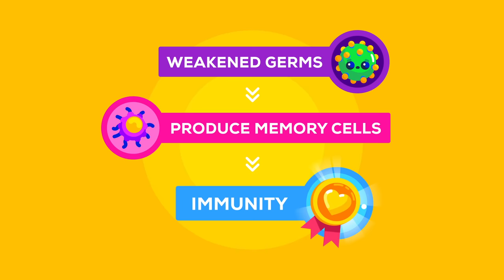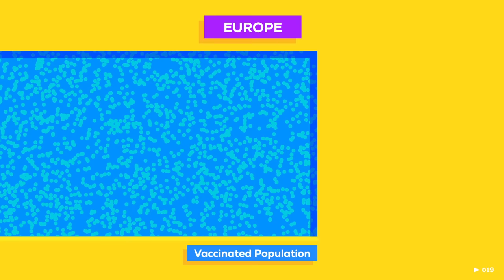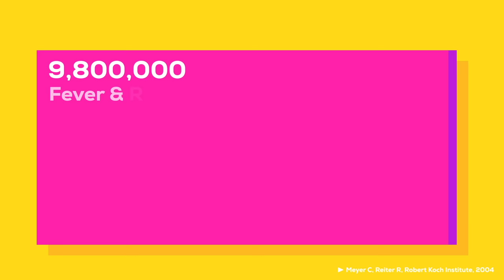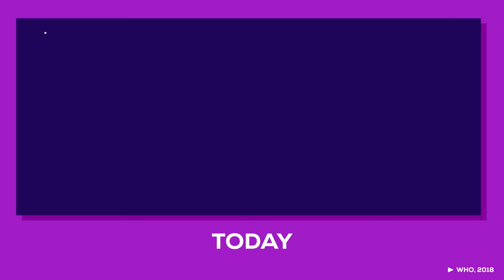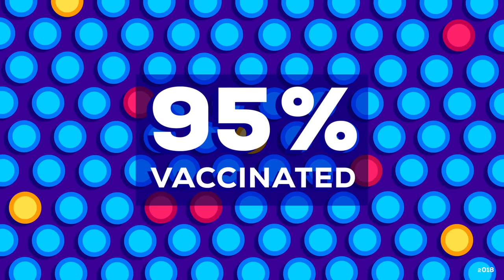The Side Effects of Vaccines - How High is the Risk?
Vaccines are one of our best tools to prevent dangerous diseases, but they come with side effects. So would it be safer not to vaccinate?

This video has been supported by a grant from the Bill & Melinda Gates Foundation.

If you are interested how much sponsorships influence our videos, we wrote about that in detail